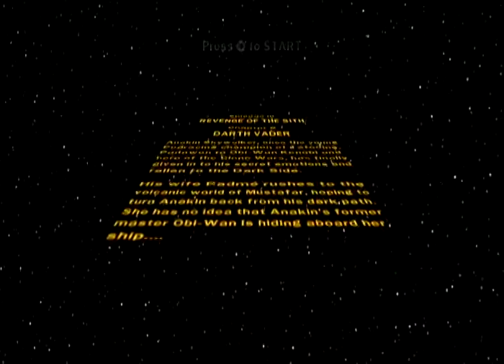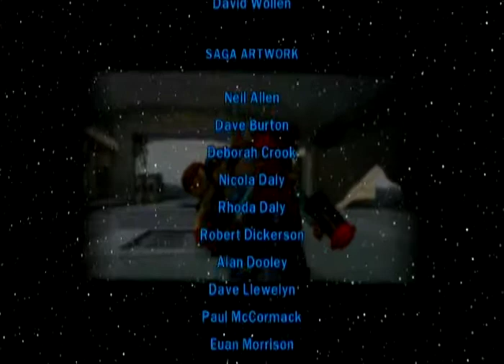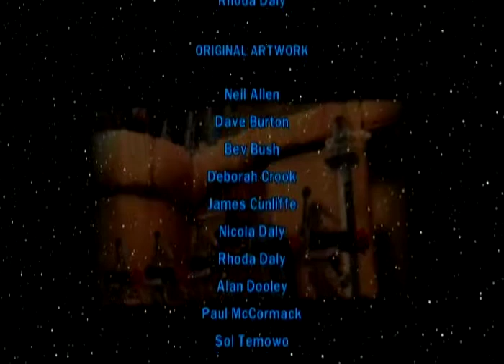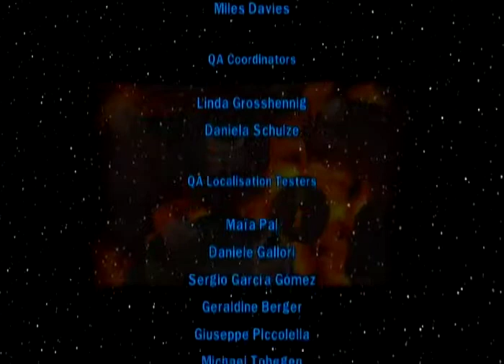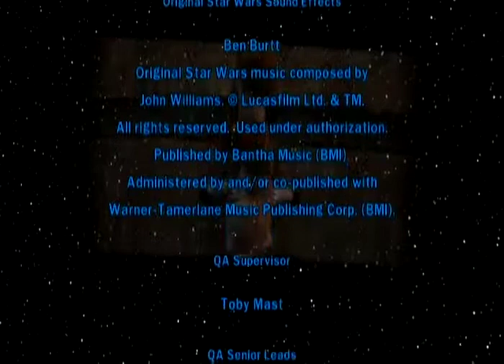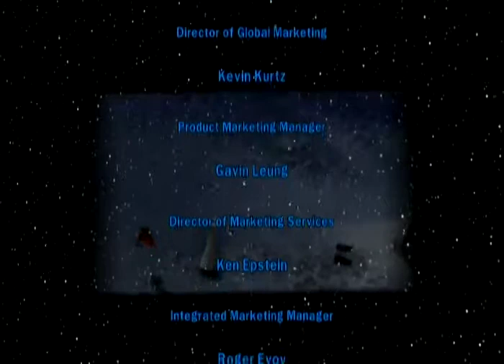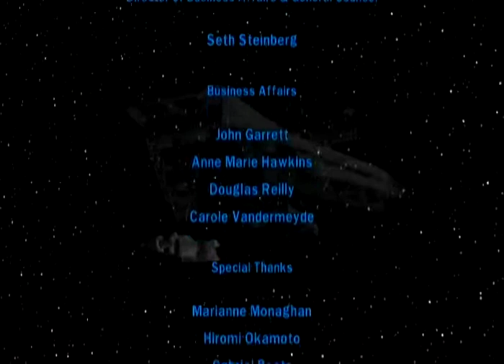#18 Revenge of the Sith - Darth Vader